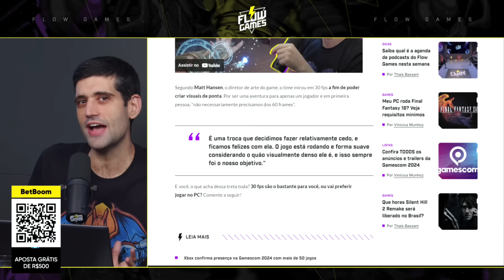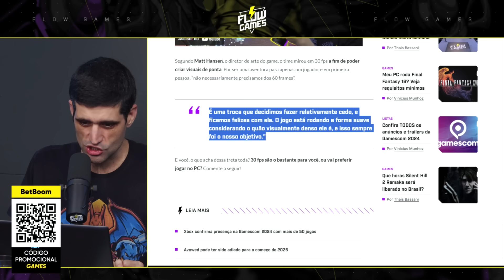Microsoft vai LANÇAR jogo à 30 FPS e Flow Games VAI A LOUCURA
Fala galera! No vídeo de hoje teremos um corte comentando sobre o Avowed.